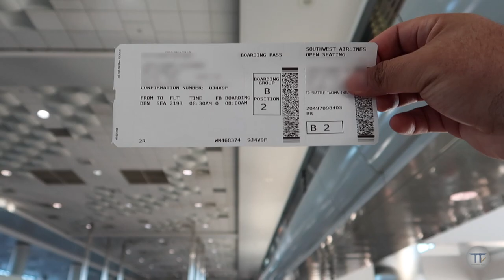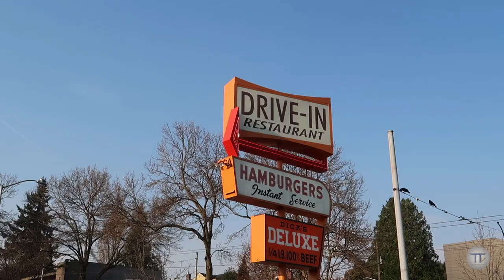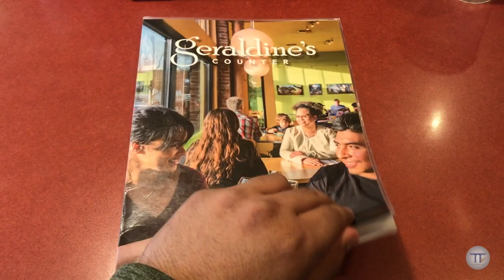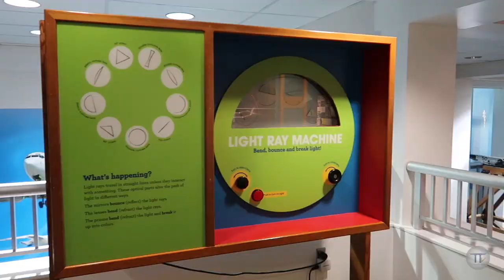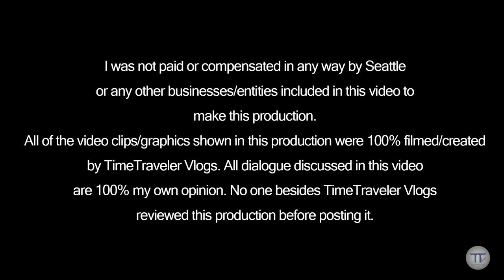TTV: Seattle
Hi, my name is Danny and I make travel vlogs.